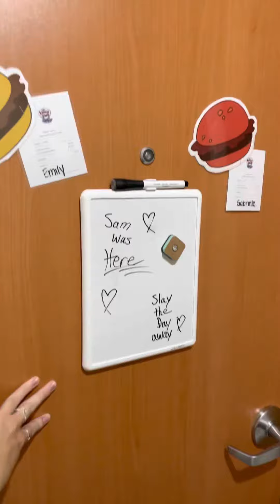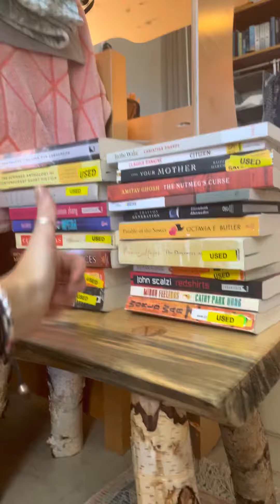College move in :P